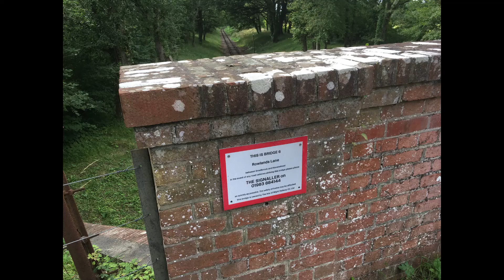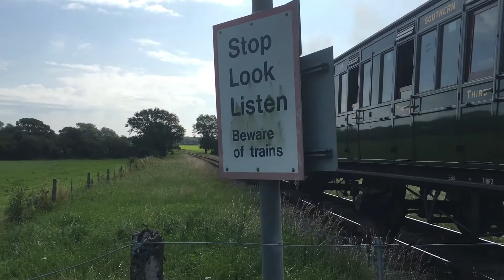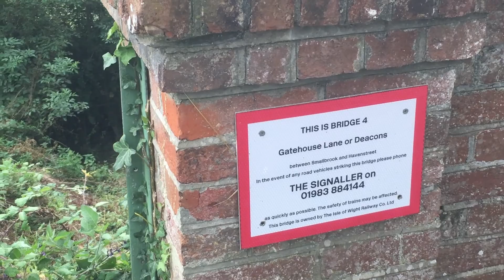IWSteam2021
Lineside Clips of IWSR in Summer 2021